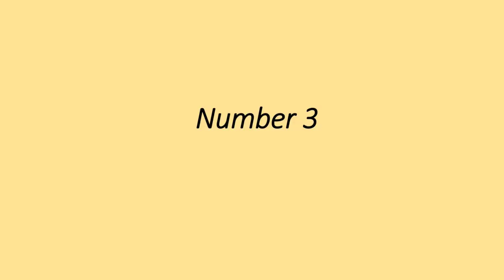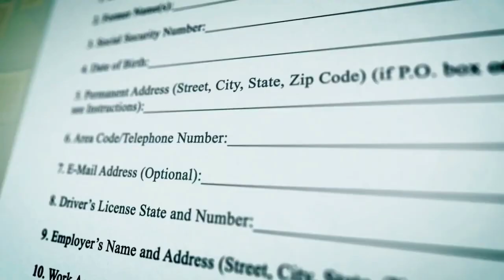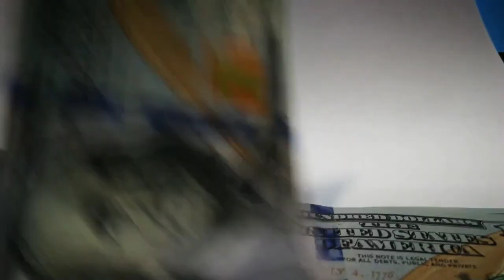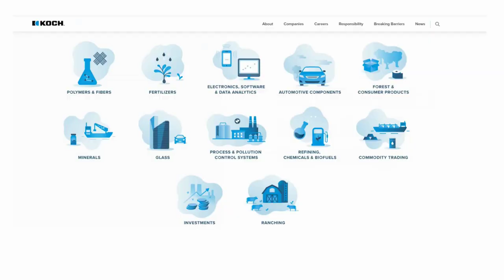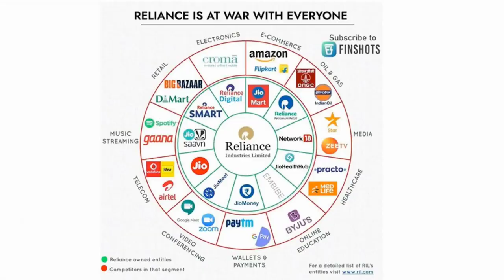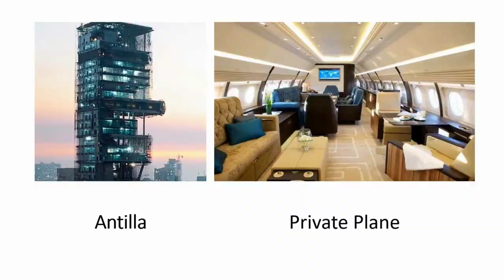Top 3 Richest Chemical Engineers 2021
Here is a list of the three richest chemical engineers! Happy new year to those reading this :)